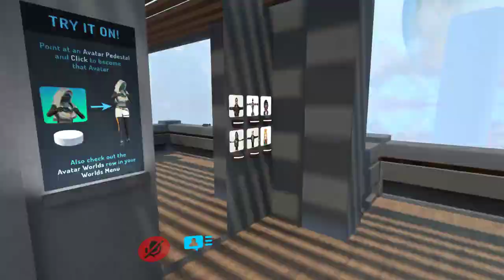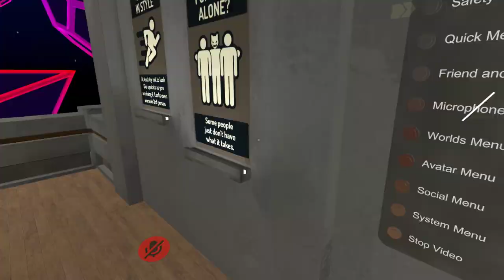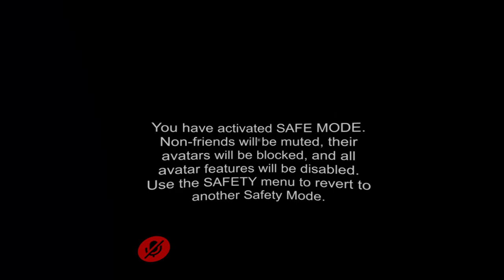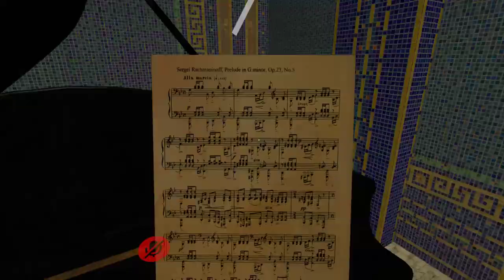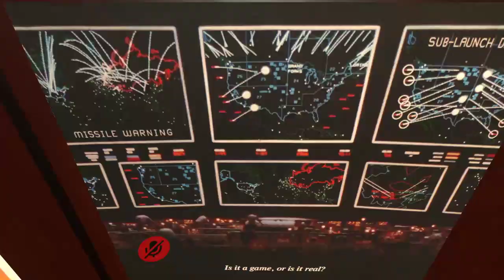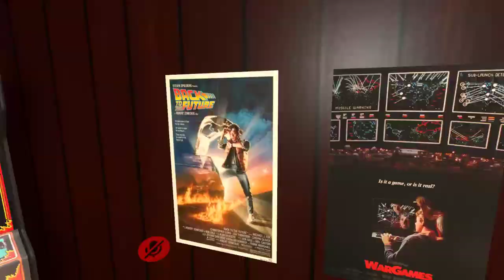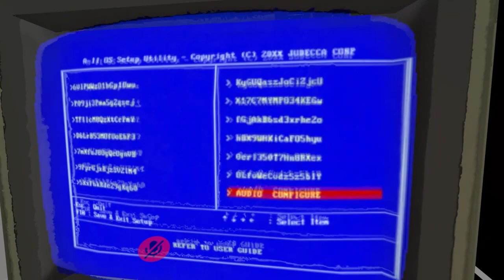VRChat Mister Whiskers Finale Run